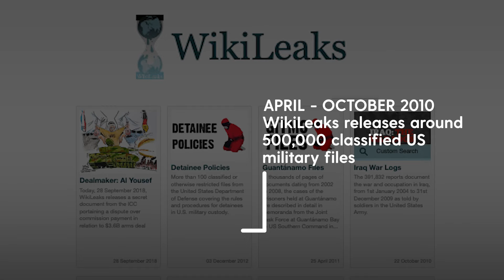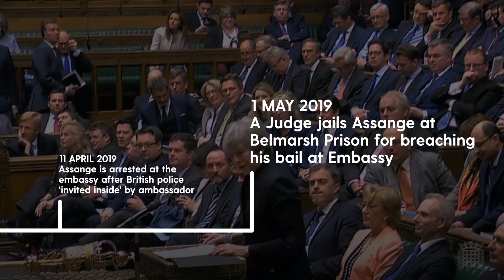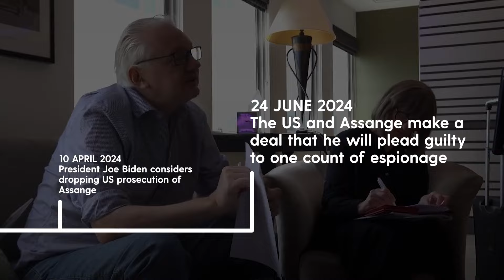Wikileaks founder Julian Assange a free man after a 13-year legal battle for freedom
WikiLeaks founder Julian Assange has been released from prison and left the UK after reaching a plea deal with US authorities.

Court papers filed by the US Justice Department show Assange is scheduled to appear in federal court to plead guilty to an Espionage Act charge of conspiring to unlawfully obtain and disseminate classified national defence information.

It followed the publication of hundreds of thousands of leaked documents relating to the Afghanistan and Iraq wars.

He will return to his home country of Australia after his plea and sentencing, scheduled for Wednesday morning local time in the Mariana Islands, a US commonwealth in the Western Pacific.

A plane carrying Assange left Stansted Airport on Monday before landing at a Bangkok airport for refuelling at around noon local time (6am BST) on Tuesday.